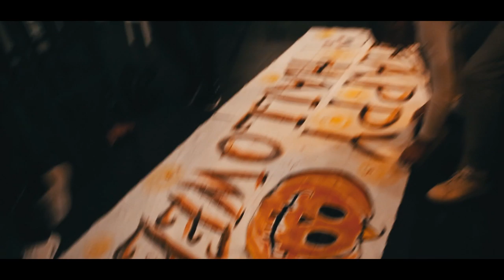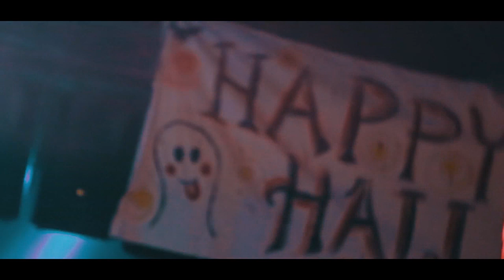Halloween Party - New Versus (October 2018 )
Video by : Kledis Xhangolli